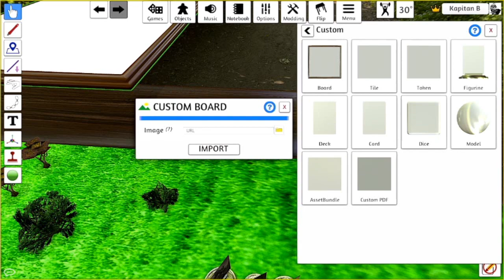Sesja RPG - Witamy w obozie! Odcinek 07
Po długiej drodze nasi bohaterowie docierają do obozu Srebrnych kłów.
Co czeka ich dalej?